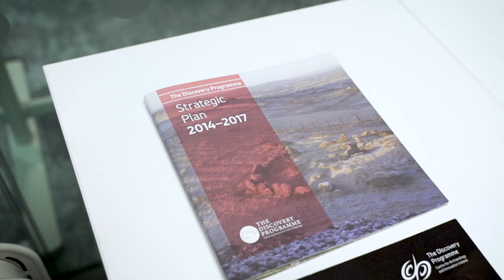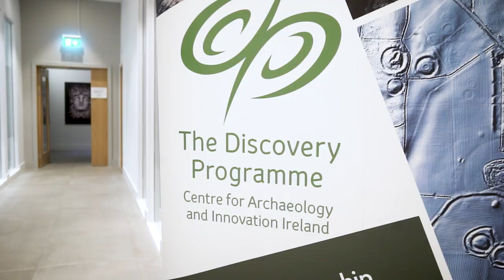The Discovery Programme Official Opening